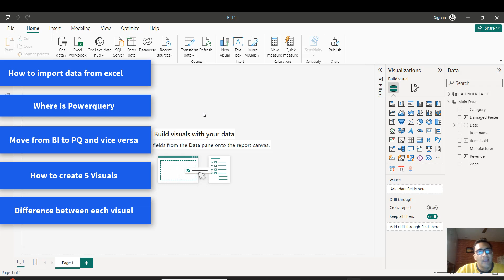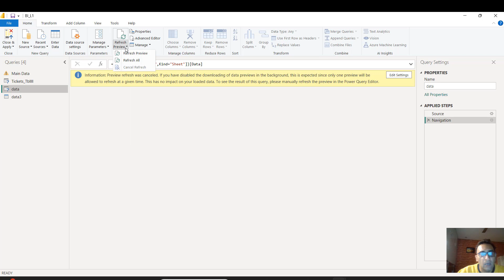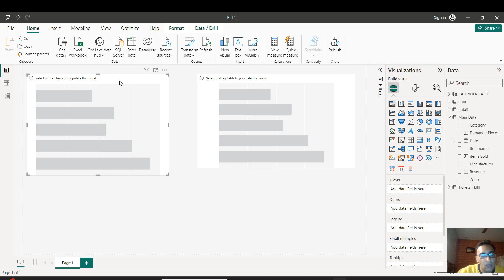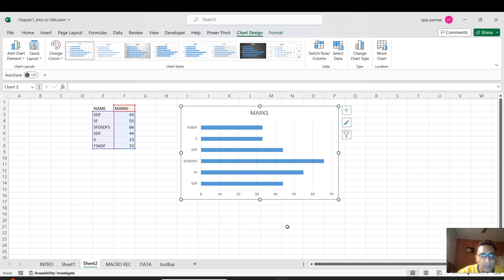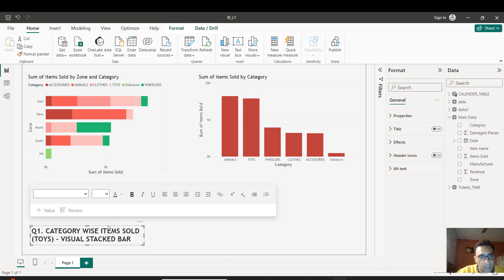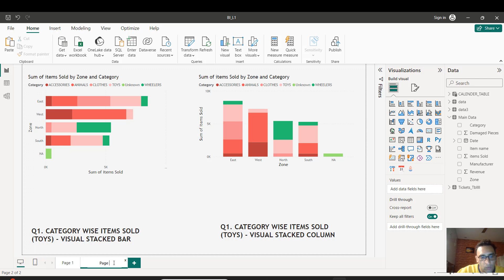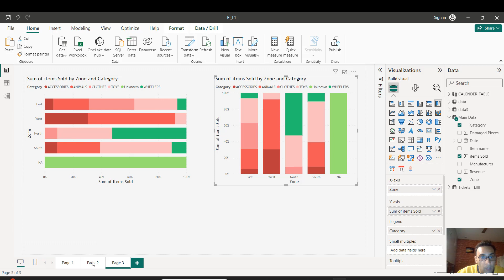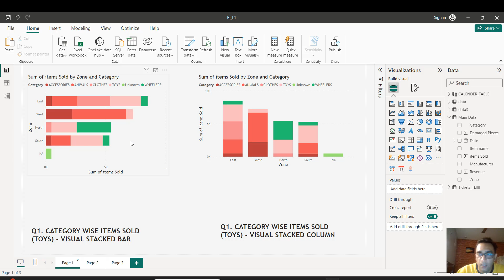Learn PowerBI - How to Create 6 Stunning Visuals - BAR & CLUSTERED Family - Lecture1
BI file link for you:-

Watch Excel VBA tutorials, pls check playlist Excel VBA-Make a Career in Data Analytics
Watch Excel Dashboards tutorials, check playlist Excel Dashboard-Make a Career in Data Analytics
Watch PowerQuery tutorials, check playlist PowerQuery - Make a Career in Data Analytics
Watch Tips & Personal experience on how to Prepare for Data Analytics,playlist - A complete Guide to Data Analytics Career
Watch Webscraping tutorials,check playlist WebScraping - Make a Career in Data Analytics

Hi, is my educational website and you may buy any data analytics course there and lifetime access will be given.